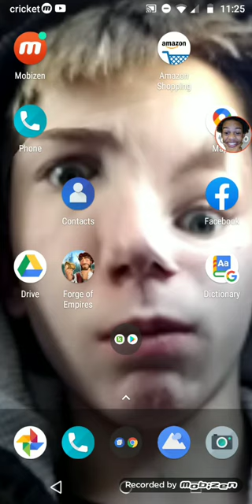Unlocking the LEVEL 60 PLANE IN MERGE PLANE!! 🛩️+🛩️=✈️